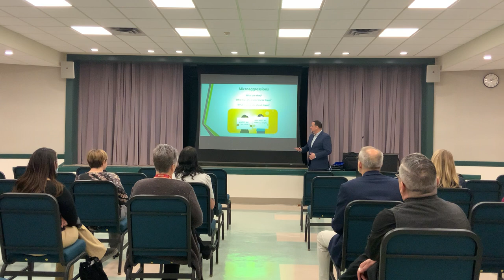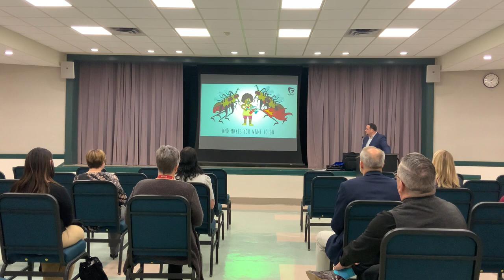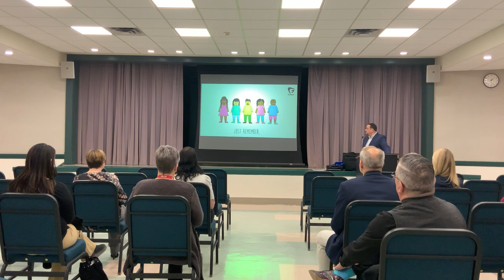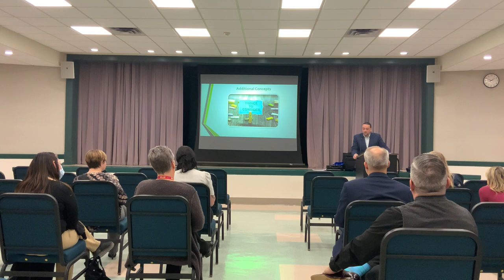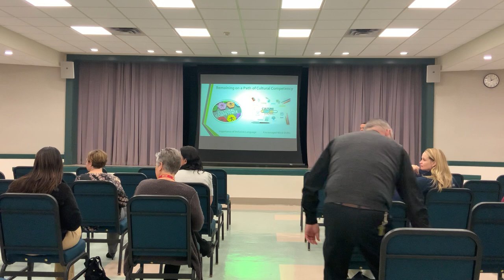2023 Ellis Medicine DEI Training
DEI in the workplace: Jason Benitez, Vice President, Diversity, Equity & Inclusion, leads an interactive workshop, equipping colleagues with practical strategies for promoting an inclusive and culturally competent work environment.